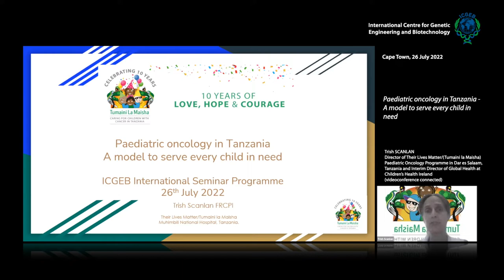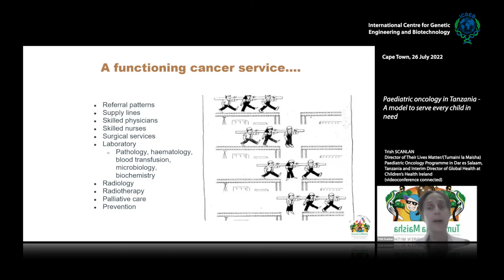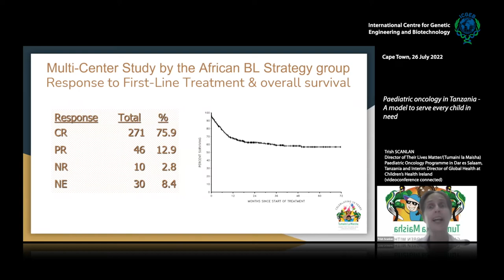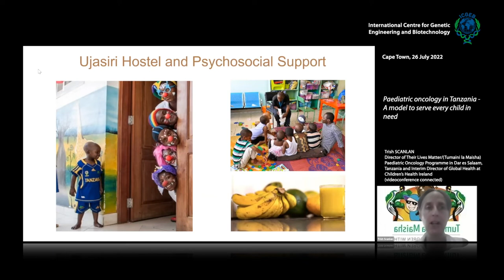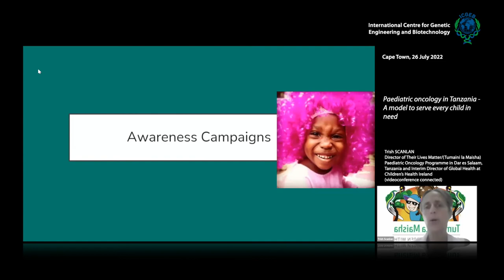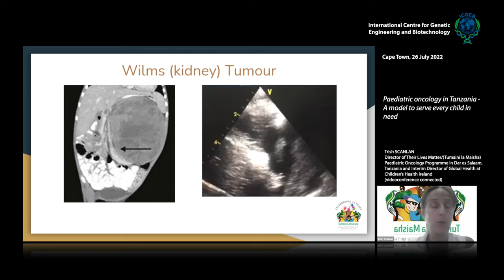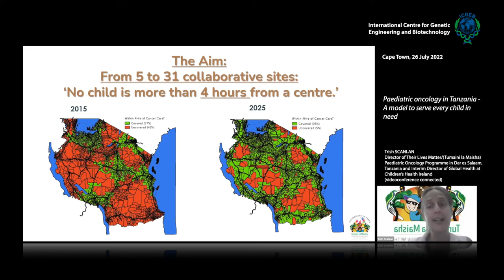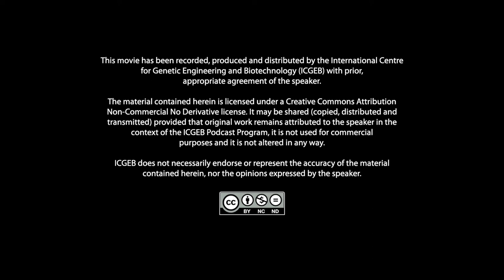T Scanlan: Paediatric oncology in Tanzania - A model to serve every child in need.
Since 2007 Dr Scanlan has been based in Tanzania supporting the National Children’s Cancer Network – the NCCN. Today Tumaini la Maisha provides support, including all chemotherapy to all children, free of charge to paediatric cancer patients at 11 sites across the country. For these children, long-term survival rates have improved from less than 10% in 2006 to more than 50% in 2021 and access to treatment has improved 7-fold in 15 years.
Over 10 years these efforts have supported the treatment of over 6000 children with cancer across the network, increased overall survival from less than 30% to approximately 50%, the number of children treated annually has more than doubled in 10 years and access to care has grown from 1 site to 9 sites (and growing) nationwide. Dr Scanlan has survived breast cancer twice and December 2022 will mark 10 years since her first diagnosis. She was awarded the inaugural alumni award for medicine, by University College
Dublin in 2014 and the Kathleen Lynn award for exceptional Service on behalf of children by the Royal College of Physicians in Ireland in 2019. In May 2022 she received an honorary doctorate from the Royal College of Surgeons in Ireland for her work in Tanzania. Helping to set up the Global Health Department at Children’s Health Ireland is a wonderful new challenge Trish is involved in as Interim director.